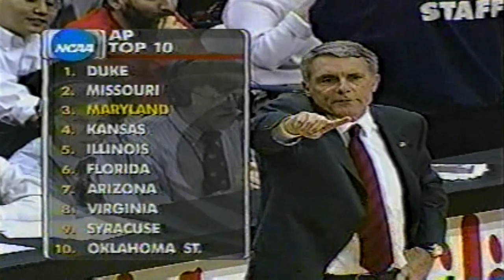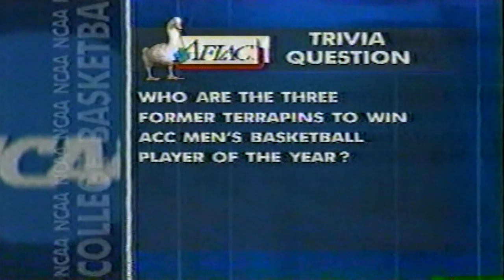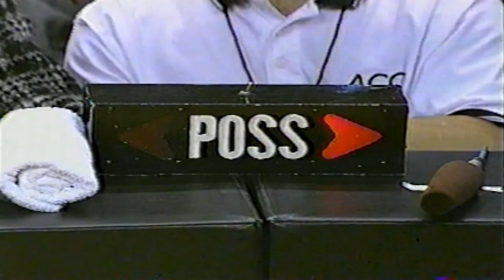2001 12 01 BBT Classic Finals Maryland v Connecticut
Corrected copy